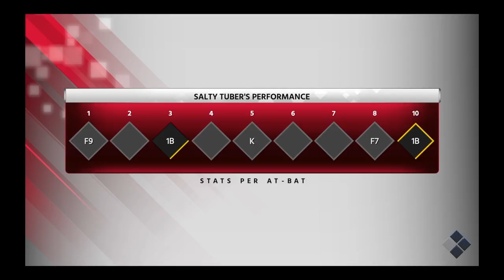Salty is in The Show! Episode 1